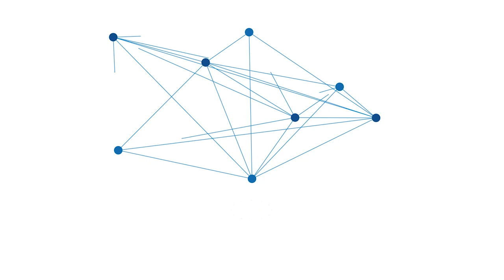Pasca Memadamkan Api, Beginilah Aktifitas Damkar Selanjutnya